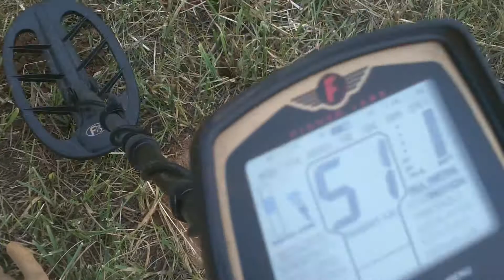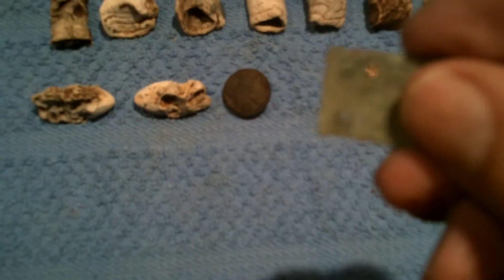US 4th Corps Lead. HB #33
Hornbush goes hunting US 4th Corps Lead and finds it as well as a perfect GS button.  A wonderful day of recovering history!